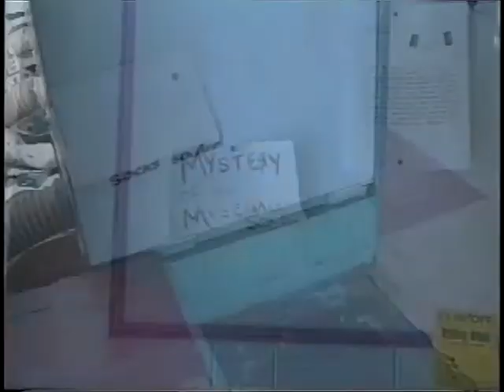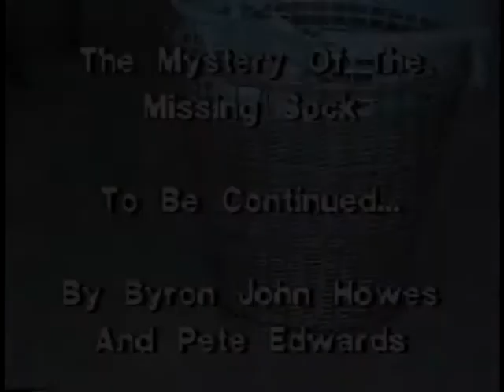Stinky the Sock Puppet - Big Trouble in Laundro City - Mar 1994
Stinky the sock puppet was created by Byron Howes as part of videotropic 15 community access television show in Mar 1994. Bright House Community Access was channel 96 out of Clearwater Florida and reached about 250,000 homes. Cable Access was killed by the Pinellas County Commissioners in 2007 to supposedly satisfy budget cuts.